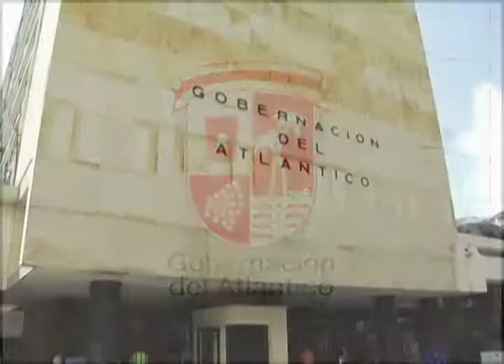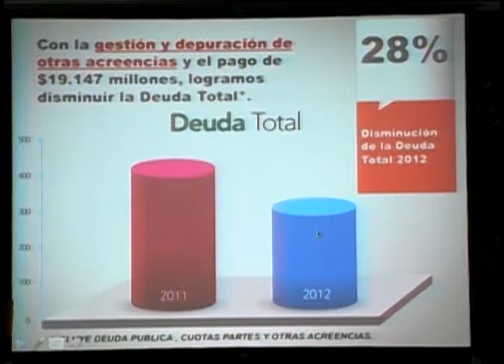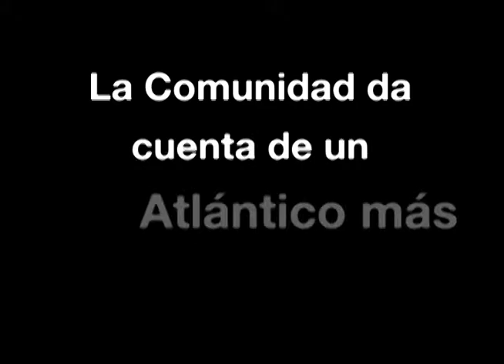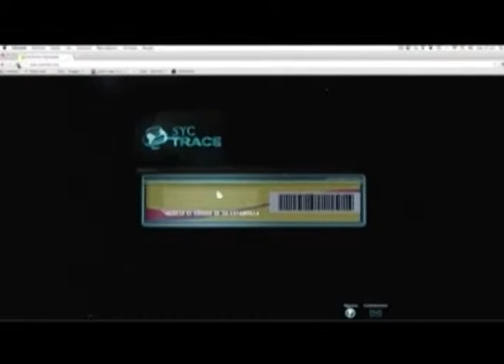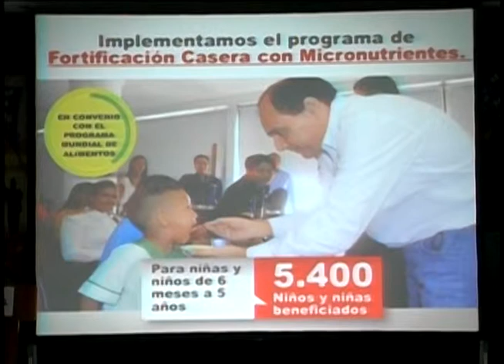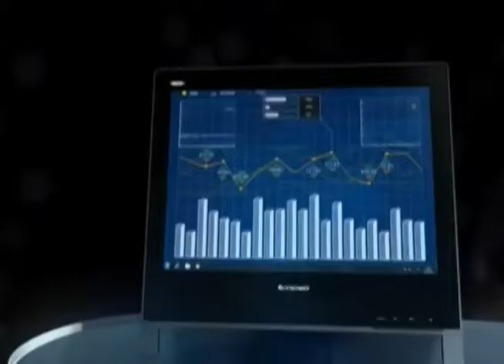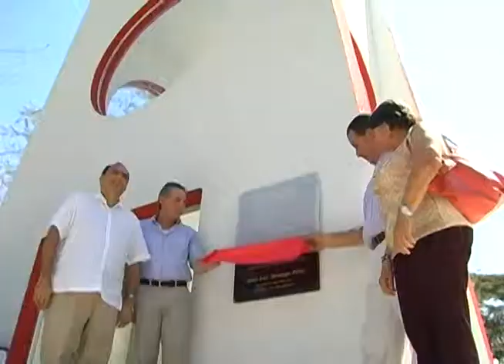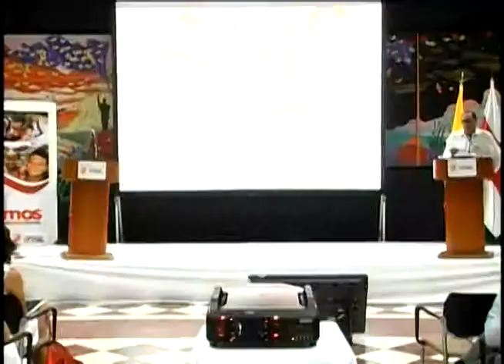Atlántico más Social - Marzo 15 de 2013